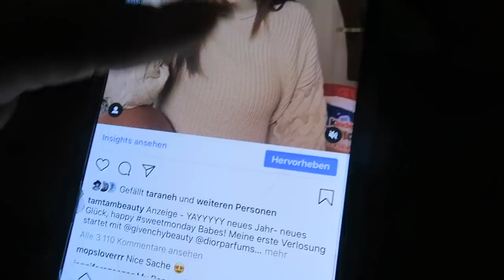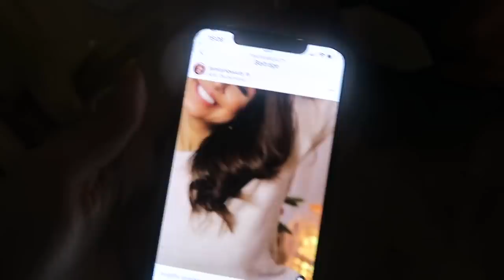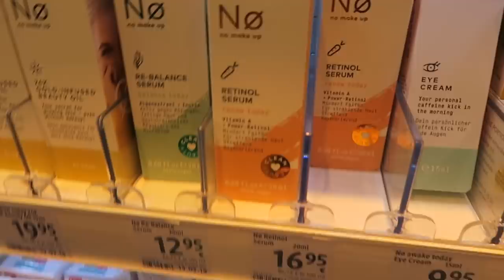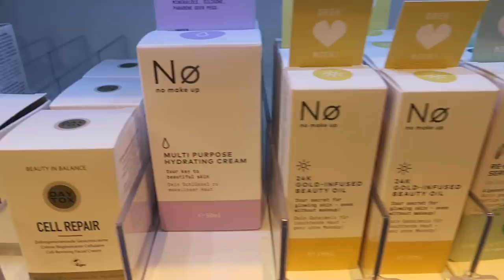Vlogmas #9 🎄 - TK Maxx / Zara Home Haul, Piercings | TamTam Beauty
tamtamsisters, im heutigen Vlog gibt es gaaaaanz viel behind the scenes für euch. Viel Spaß und bis morgen, Tara xx

Tara

'PR Samples.